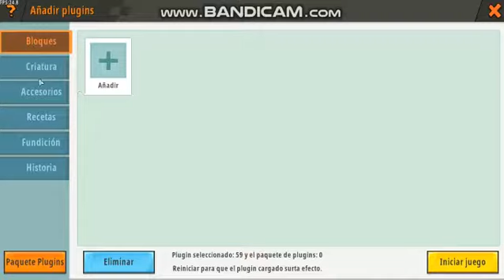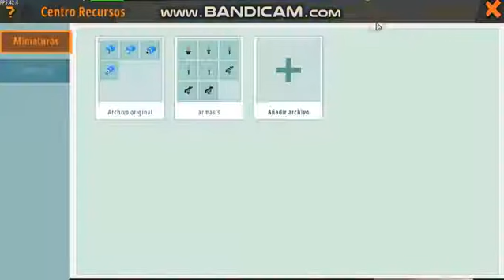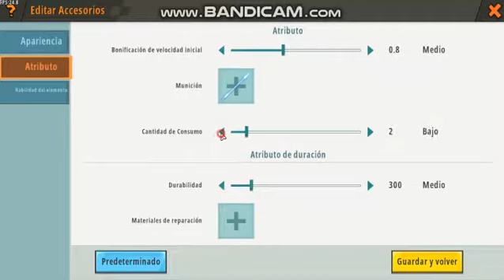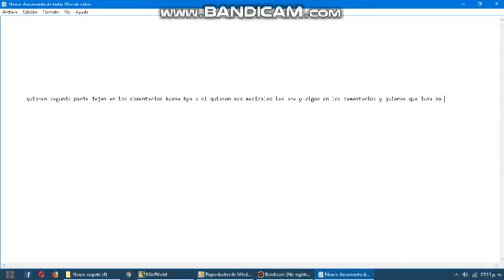ASIENDO AARMAS DE RESIDENT EVIL 4 PARTE 2